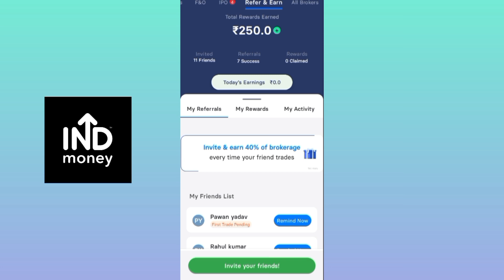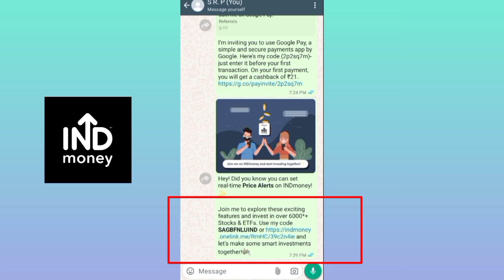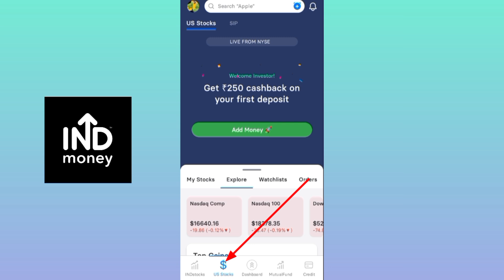Indmoney Referral Code 2025 | Ind Money Referral Code | Ind Money Refer Code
Refer code👉SAGBFNLUCRE

Your Quries
Indmoney refer code 2025
indmoney referral code
Indmoney referral code 2025
Ind money referral code
Indmoney invite code
Indmoney invite code 2025
Indmoney indstock referral code
ind money refer and earn today
Indmoney referral program
Ind money referral code tamil
Ind money referral code telugu
Ind money referral code malayalam
Ind money referral code cananada
indmoney app refer and earn
indmoney refer code
Indmoney refer and earn

This Channel Does Not Promote any App and Not Liable for any Profit or Loss Which may Arise from These Apps. This  involves an element of financial risk and may be addictive, Please Play Responsibly and at your own risk. Free Hit Application is a Fantasy Sports Gaming Platform in India Which is Very Famous and assures 100% Legality. This Video is Just for Knowledge Purpose.